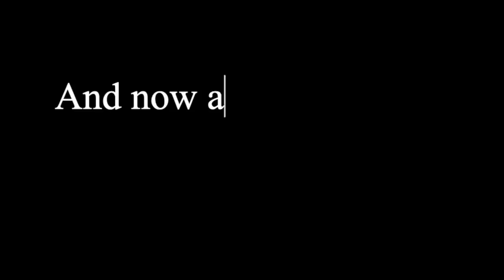Ryan's Late Night HOT TUB